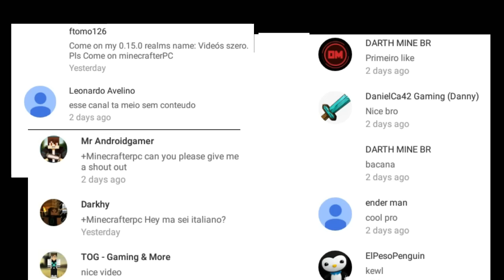Minecraft PE 0.15.X | TOP 5 THINGS WE NEED IN MCPE!! (Pocket Edition)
✔Post Your Top 5 Things In The comments!!

✔Bio (About Me):
Hey I'm Minecrafterpc, and I record Minecraft Pocket Edition OR Minecraft PE OR MCPE! XD Welcome to my description! I hope you enjoy my content, and I would love if you could give me some feedback on how Can I improve too! Glad you stopped by! Check the channel for more :)

✔Music In Video: OMFG